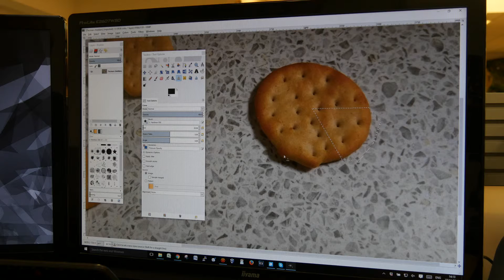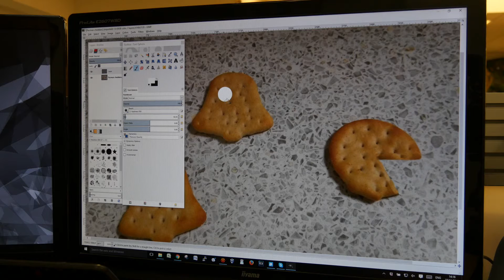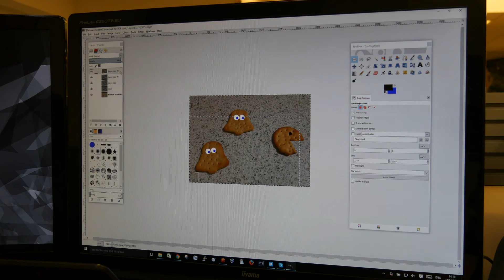Using Gimp Tutorial - Pacman Cheddars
I use gimp to turn a photo of some biscuits into a retro Pacman scene.
Sorry for the poor focus, note to self- try harder! Don't be a stranger, please click here for updates